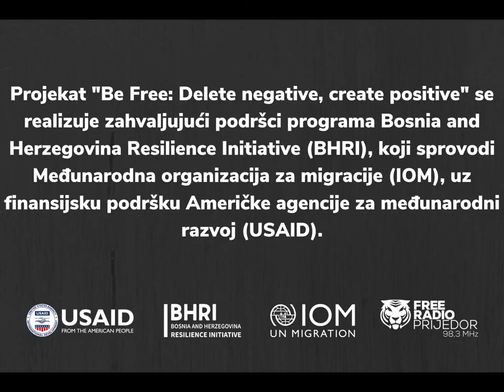PULS MLADIH - Mladi iz dijaspore 2 (FREE RADIO Prijedor) 27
Vjerovatno ste već više puta slušali ili čitali priče o mladim ljudima, koji odlaze u inostranstvo ili imate prijatelje, poznanike ili članove porodice, koji su odlučili potražiti sreću u nekoj stranoj zemlji, ali šta se desi kada mladi ljudi napuste našu zemlju? Šta ih fascinira u stranoj zemlji?

U potrazi za ovim, ali i za nekim drugim odgovorima razgovarali smo sa našim sagovornicima koji su napustili našu zemlju i odlučili potražiti sreću u nekoj stranoj zemlji.
🔗Projekat se realizuje zahvaljujući podršci programa Bosnia and Herzegovina Resilience Initiative (BHRI), koji sprovodi IOM Bosnia and Herzegovina, uz finansijsku podršku USAID Bosnia and Herzegovina. _________________________________________________________________________